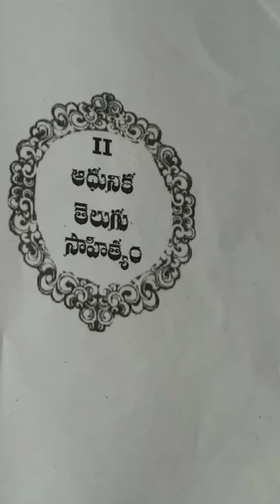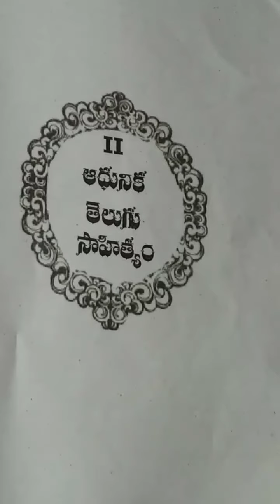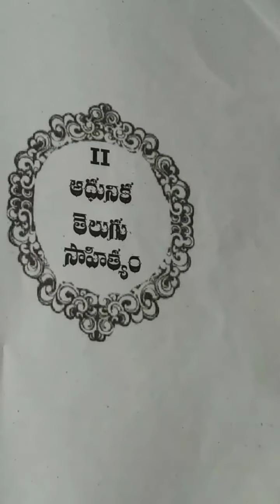Telugu Saahithyam myanarity vaadha kavithvam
Telugu Saahithyam
Telugu Saahithyam lo udyamaalu
Myanarity Kavithvodyamam
Information about myanarity vaadha kavithvam for competitive exames DSC TET Gurukulam Telugu exames